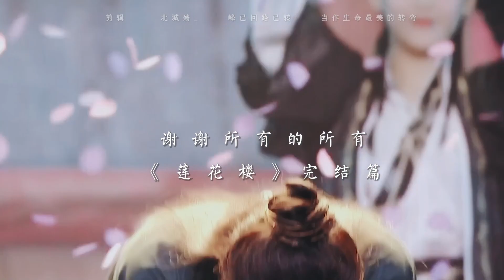[FMV] Hành trình Thành Nghị bắt đầu quay Liên Hoa Lâu đến khi phát sóng và kết thúc đêm hội trọn vẹn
Nguồn video: Weibo